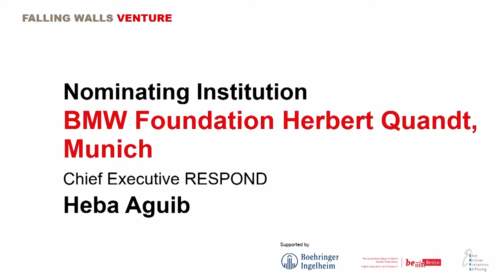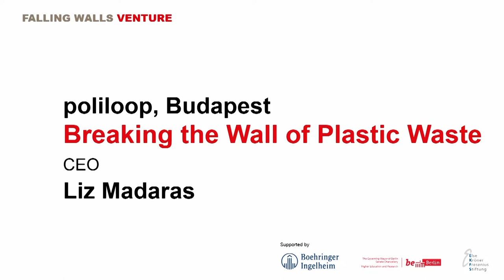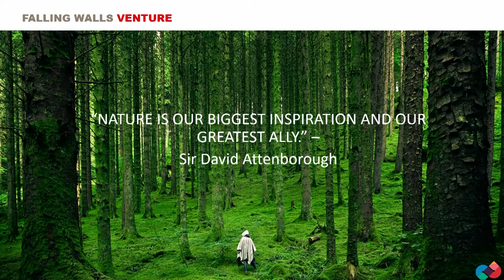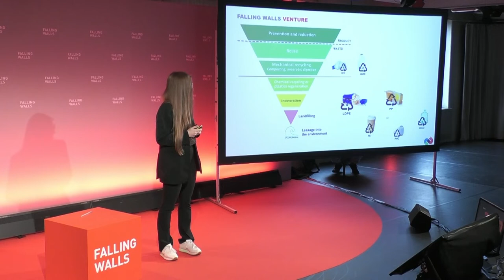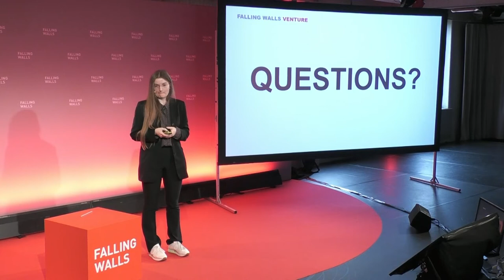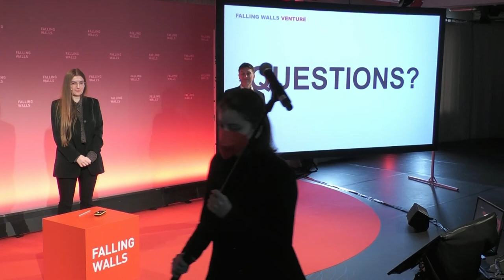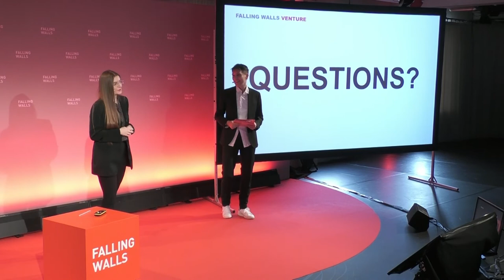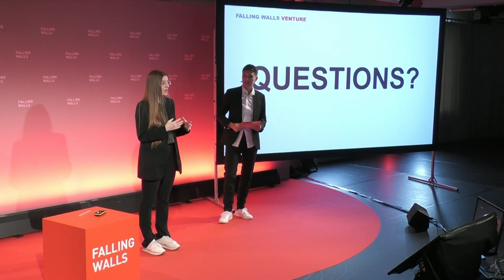Breaking the Wall of Plastic Waste | Poliloop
We developed a microbial cocktail that degrades, metabolizes, and mineralizes fossil-based plastics. Our process is applicable for several types of single-use plastics (PET, PP, LDPE, HDPE, PS, CPE, EVA, composite, and multilayer packaging -all tested) and can operate under suboptimal conditions. The end-product is a non-toxic sludge that can be used as a soil improver. This is comparable to how natural polymers are recycled infinitely in nature.

Learn more about Falling Walls Venture and how you can participate